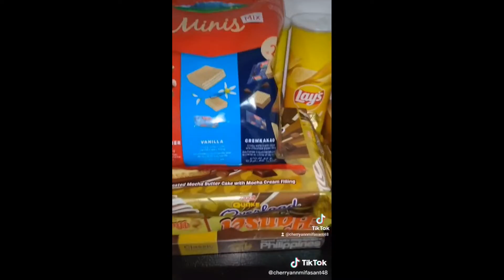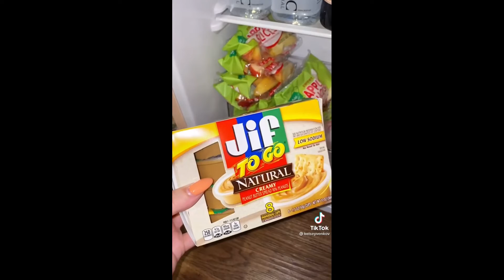Mini fridge Personal Ref restock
I hope you like this collection of Mini Fridge Restock videos on tik tok.